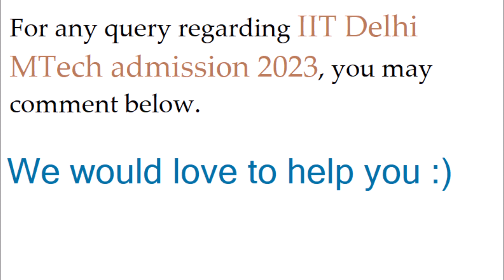IIT Delhi MTech Admission 2023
Hello Students, IIT Delhi has announced details regarding IIT Delhi MTech admission 2023.

Timestamps
0:00 - Important Dates
0:20 - Application Fees
0:36 - Important Note